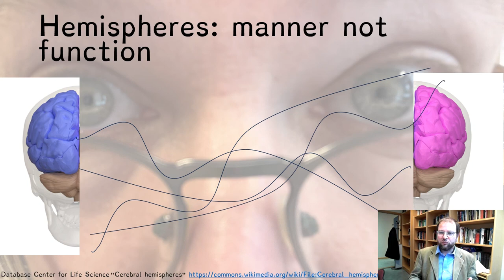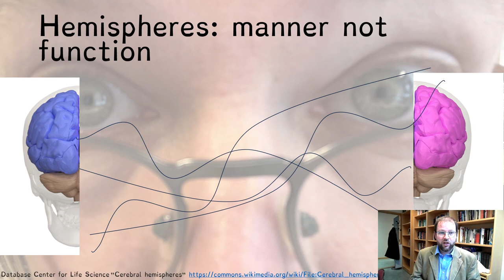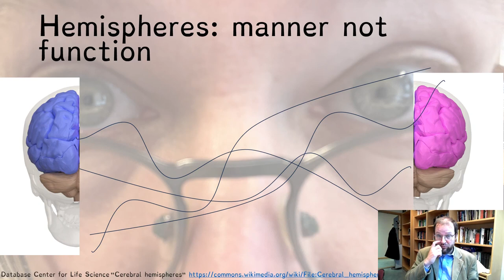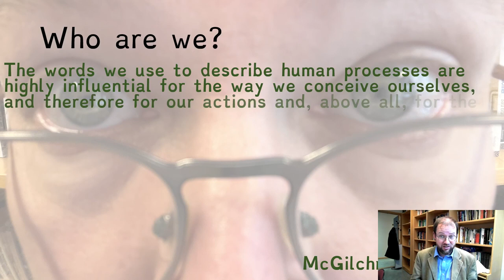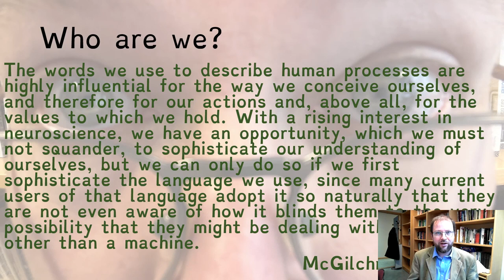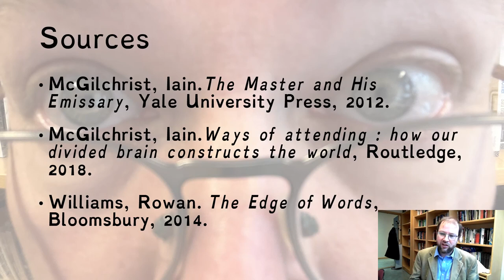We are two 2710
A one school for all lecture about Iain McGilchrist, largely based on his book The Master and his Emissary